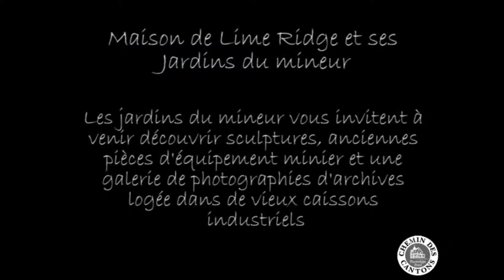Le Chemin des Cantons vous fait découvrir le Haut-Saint-François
Sarah-Yan et Marika vous amènent à la découverte du Haut-Saint-François, dans les Cantons-de-l'Est. Ferme d'Alpaga, Dudswell, Gould... Embarquez avec elle!